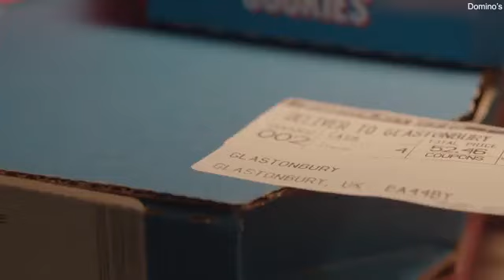Pizza dostarczona odrzutowcem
Yashaya Hamashiach to Zbawiciel .

Yashaya Hamashiach to Królów Król .

Yashaya Hamashiach to Bóg

Yashaya Hamashiach to Nieskończenie dobry miłosierny Bóg .

Yashaya Hamashiach to prawdziwy Bóg

Yashaya Hamashiach to prawdziwe imię Zbawiciela .

Yashaya Hamashiach to jedyny zwycięzca .

Yashaya Hamashiach powróci w 2028 roku .